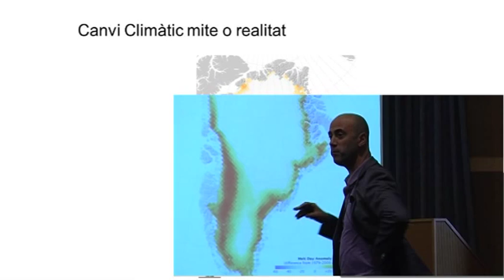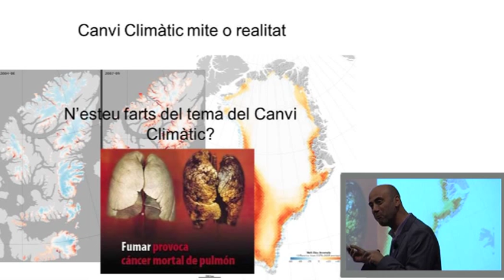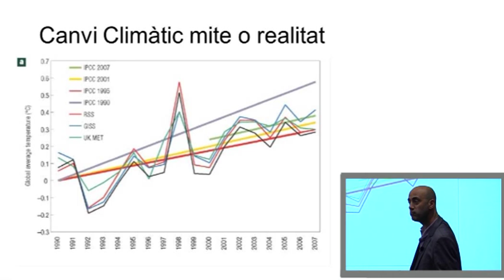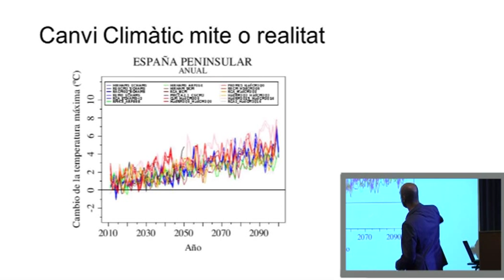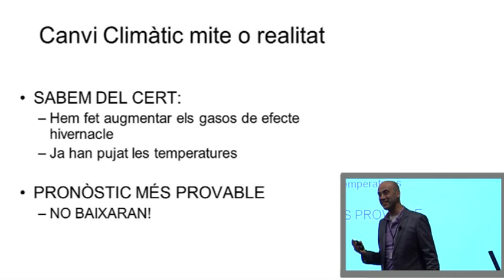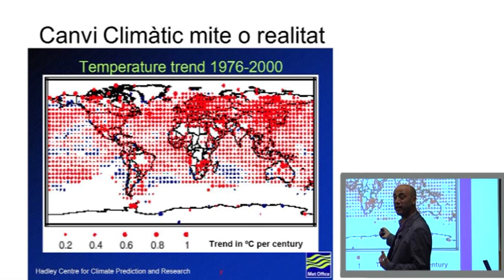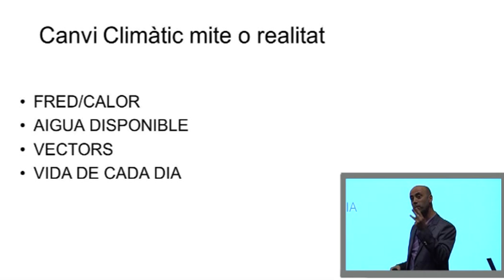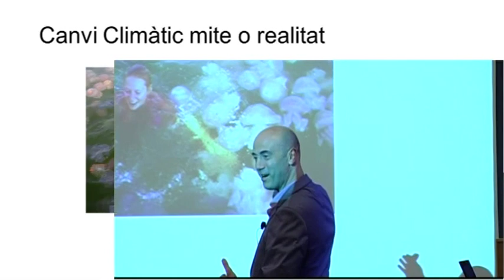Conferència de Tomàs Molina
Conferència que Tomàs Molina, periodista, meteoròleg i presentador del programa Espai terra de TV3, va fer per als professionals de l'Hospital Vall d'Hebron coincidint amb el Dia Mundial del Medi Ambient. Amb la conferència: "Què hi ha de cert en el canvi climàtic?" Tomàs Molina va oferir dades sobre l'augment de la temperatura de la Terra que ha permès, per exemple, la instal·lació de noves espècies al nostre territori. Els experts preveuen que aquesta temperatura augmentarà de forma notable en els propers 100 anys i que ens hi haurem d'adaptar, però també asseguren que podem fer molt pel canvi climàtic amb els nostres gestos quotidians.